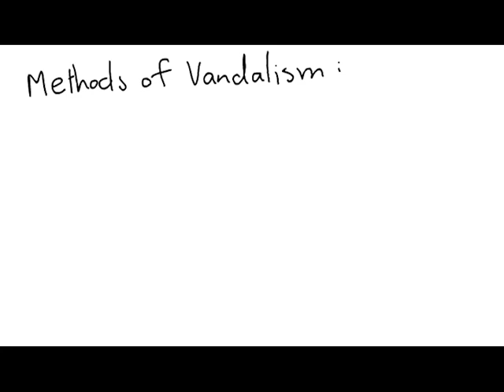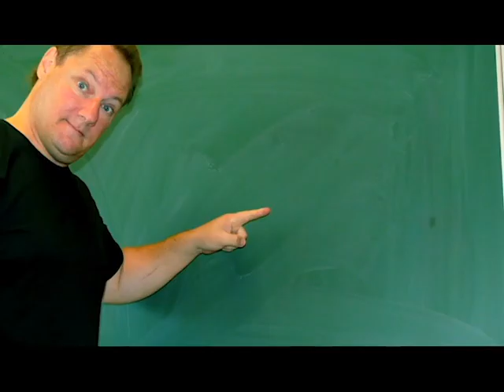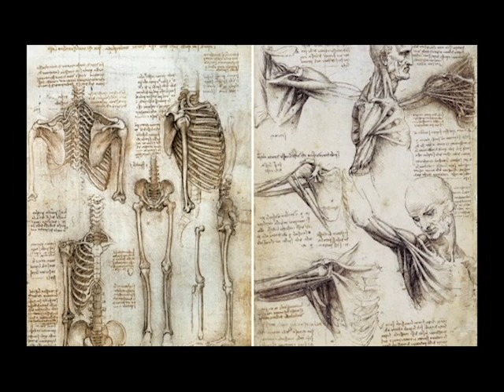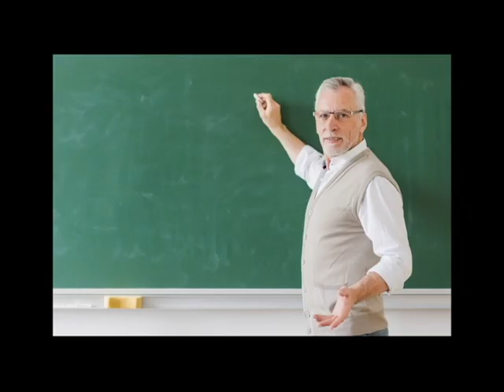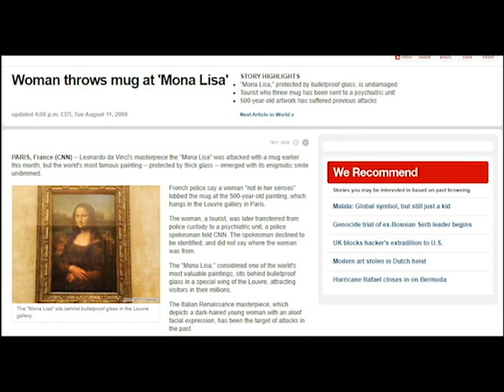Art Vandalism: Mona Lisa, The Night Watch, Ecce Homo